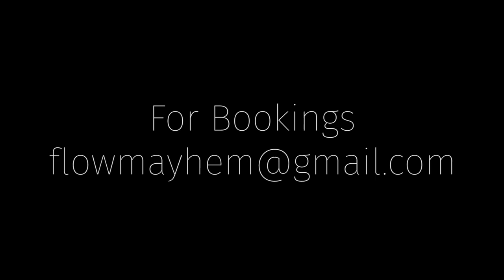Flow Mayhem Rope Dart Dance Reel